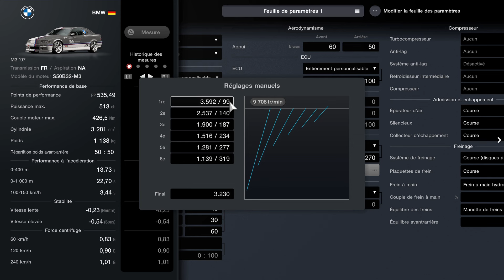ASTUCE et TUTO réglage BMW M3 E36 Drift sur Gran Turismo 7 !!! ( swap et No swap)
PROMO SHOP -15% cumulable + LIVRAISON OFFERTE LIEN CI DESSOUS
La boutique:
INSTAGRAM de la chaine et perso     propulsion.38 et 22LONDRIFT
le PILOTE I.R.L. 22LONDRIFT F.MOURANI

MERCI AUX BEAUX DIABLES QUI DONNERONT DE LA FORCE !

 les BEAUX DIABLES je compte sur vous  pour partager un maximum cette video merci d'avance ;)

TIK TOK                                TONYMIATA         22LONDRIFTOFFICIEL
page FACEBOOK :               22LONDRIFT